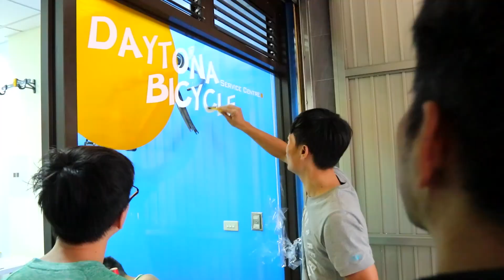地通納單車 Daytona Bicycle Service Centre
台中市南屯區文山九街88號

專業自行車維修、保養、升級、打屁喇賽的好所在